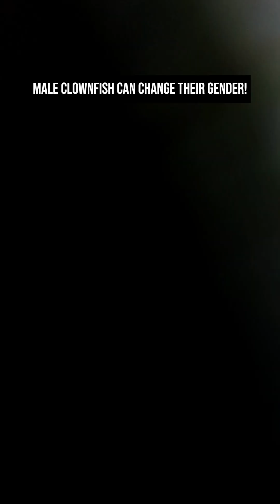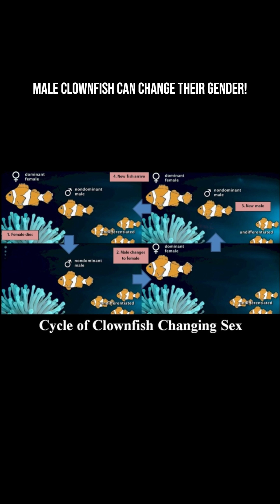Male Clownfish Can Change Their Gender!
Clownfish are what scientists call sequential hermaphrodites, meaning they’re all born male — but can later transform into females. This unique strategy is mostly found in coral reef fish, where maintaining balance in small social groups is key to survival.

Inside every clownfish group:
The largest fish is the dominant female!
The second largest is her male partner!
The rest are smaller, non-breeding males!

But if the female dies or disappears, the dominant male undergoes a complete gender transformation — becoming the new female. Then, the next male in line matures to become her mate. It’s like underwater succession planning!

Recent molecular studies have revealed that this gender transformation is far more complex than anyone imagined. According to transcriptome analyses (a deep study of gene activity), clownfish don’t just change on the outside — their entire gene expression rewires. Scientists examined gene patterns across multiple stages of sex change in clownfish living in their natural coral reef environment. They discovered: A rapid and complex genomic response begins in the brain, This is transmitted to the gonads (reproductive organs)! The aromatase gene — which helps convert male hormones (androgens) into female hormones (estrogens) — plays a central role in the transition.

This means the brain actually sends a molecular signal to “reprogram” the body from male to female. It’s one of nature’s most fascinating examples of social and biological synchronization!

The process can happen surprisingly quickly — sometimes in just a few weeks. Hormones shift, gonads restructure, and even behavior changes as the male becomes fully female. It’s not a slow evolution — it’s a dramatic, well-orchestrated transformation.